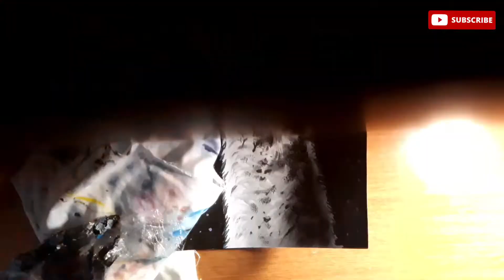Λύκος (πορτραίτο) / Wolf (speed painting) 🐺 (requested)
Λύκος/ Wolf 🐺

Το κόστος, μα και η σαγήνη της ανεξαρτησίας και της αυτοκυριαρχίας...

(requested)

Σε ευχαριστώ που το παρακολουθησες!!!🙏🏼😀

🎵Μουσική: Voices

Αν διαβάζεις αυτο, ΣΧΟΛΙΑΣΕ: 💪🏽💪🏽💪🏽